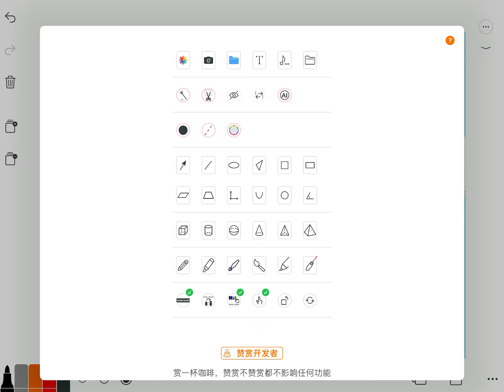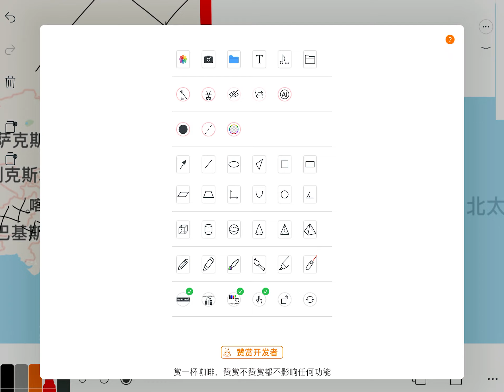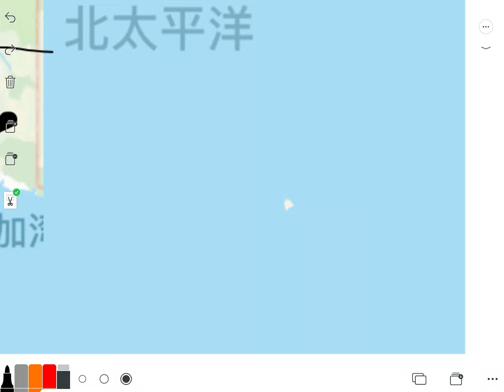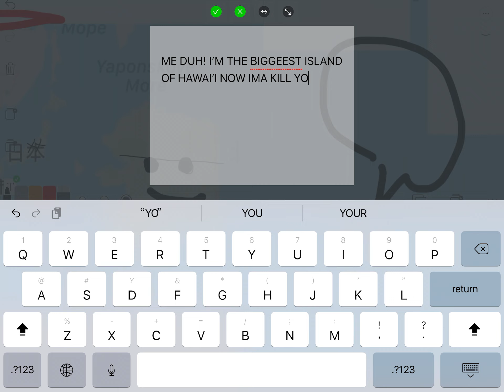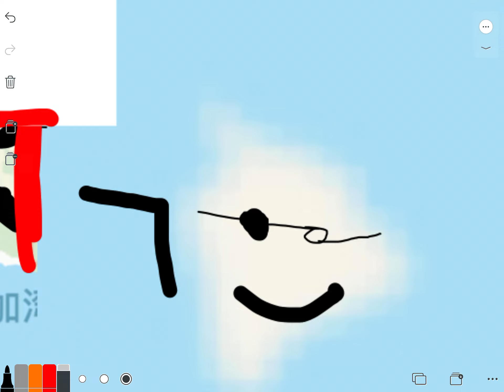When Alaska kills every single country